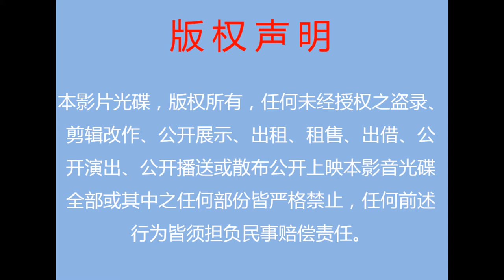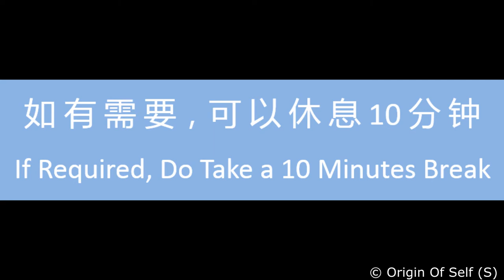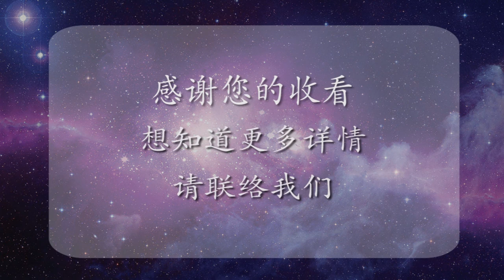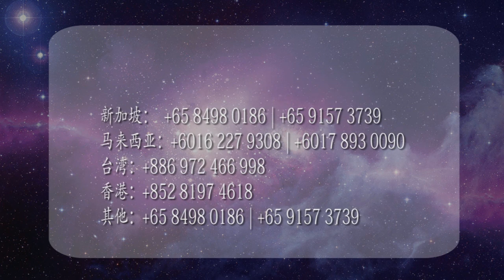20171222 冬至法会2017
一场法会的关键是在于主法师能否联通阴阳两界，能否成功地帮助大家进行九祖超度、消灾祈福和五天祭祖法会。鼓励您体道于身，体道于心，让您的身体告诉您到底有没有效，是否真实存在？ 感恩张卜生大师将亲自带领大家如法地举办一次冬至法会，教给大家怎样拜拜，怎样祭奠祖先，怎样烧金银纸，怎样功德回向的技术方法，确保拜拜之后，可以添福、添寿、添财富、添吉祥！

日期：22/12/2017, 星期五, 19:00-22:00

新加坡中心地点：
讲堂地址： 10 Ubi Crescent, Ubi Techpark Lobby D #02-71 Singapore 408564
办公处：Ubi Techpark Lobby B #05-24

吉隆坡中心地点：The Heritage, 3rd Floor Commercial Block, Jalan SB Dagang, 43300 Seri Kembangan, Selangor (The Mines 购物中心对面)

槟城中心地点：
222B Wisma Jelutong, Jalan Jelutong, 11600 Penang Malaysia (Level 2, above Maybank)